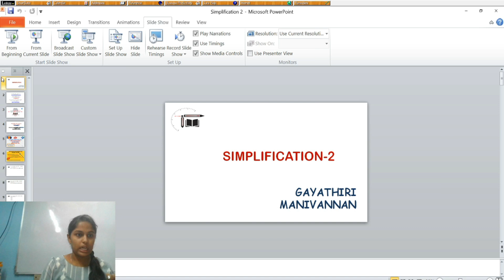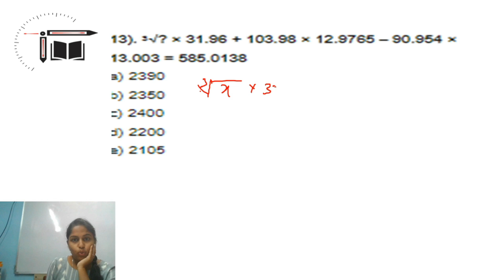Simplification-II || Practice Capsule For IBPS Clerk Prelims || Aptitude || Ms. Gayathiri Manivannan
In this video Gayathiri is giving you the session on " Simplification-II ". This session is helpful for all bank exams. Definitely you all get benefited from this.

This Exam Season Unacademy presents *Best FREE tests for SBI PO Prelims*
Tests curated and analysis by Unacademy's Top Educators: Reasoning by Ankush Lamba, Quant by Aashish Arora and English by Nimisha Bansal
Test links:
*The Best Reasoning Test by Ankush Lamba - 3 Tests + Analysis*

*The Best Quantitative Aptitude Test by Aashish Arora - 3 Tests + Analysis*

*The Best English Test by Nimisha Bansal - 5 Tests + Analysis*

Use code "TALKANDMOCK" to enroll for FREE